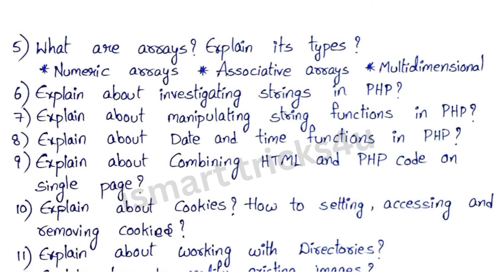Degree 5th sem computer paper 6A top 15 imp questions *Web Applications Development Using PHP&MYSQL*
Degree 5th sem BSc computer paper 7A